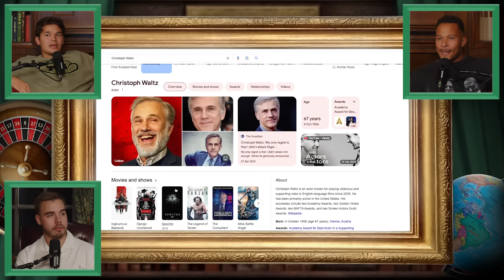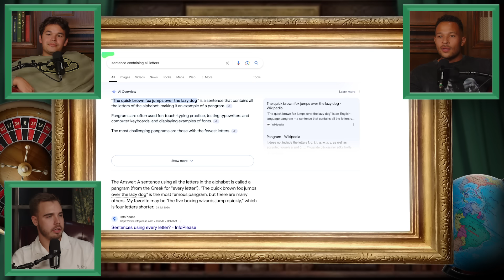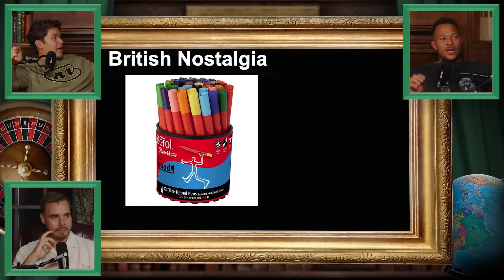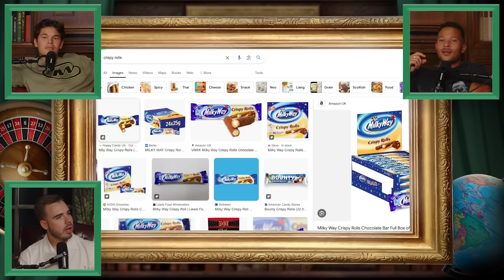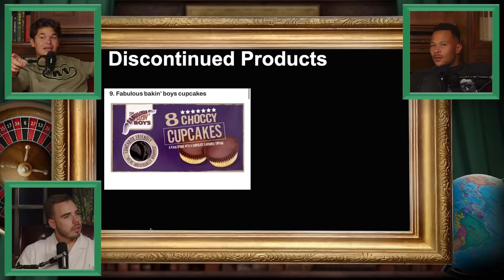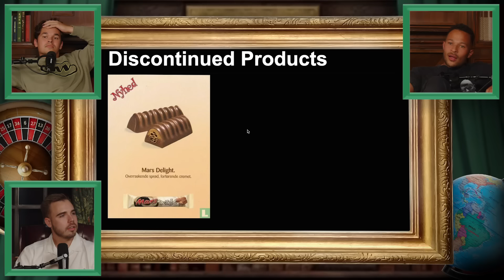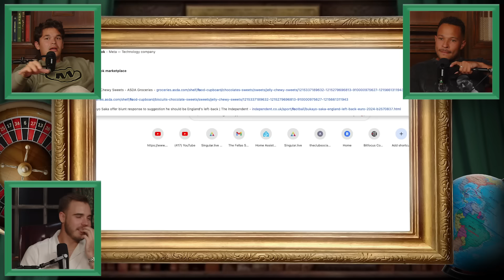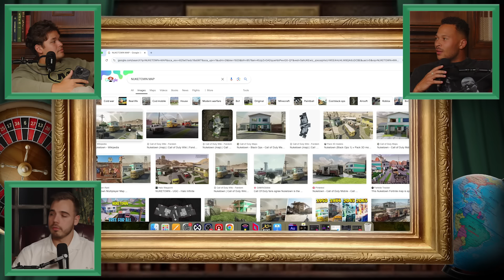Our CRAZY Lads Holiday Story, Ranking The Best FIFA Songs & The Most Nostalgic British Items!